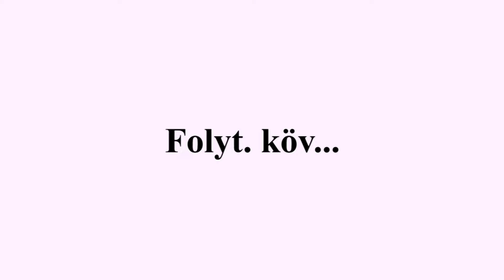"Teljesen odavagyok érte!" KabalaMami 26. rész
Az első percektől különleges érzelmeket táplálok iránta. Talán azért, mert ő az utolsó? vagy mert ő most a pici és a többiek már nagyobbak.
Köszönjük a a Krio Intézet Családi Őssejtbank támogatását, hogy a kismamáink történetét megmutathatjuk Nektek.
"Nekem ez a gyerek úgy kellett, mint egy falat kenyér!" KabalaMami élőben jelentkezik az aranyóra után.

?sub_confirmation=1